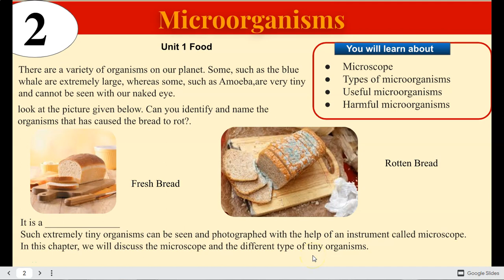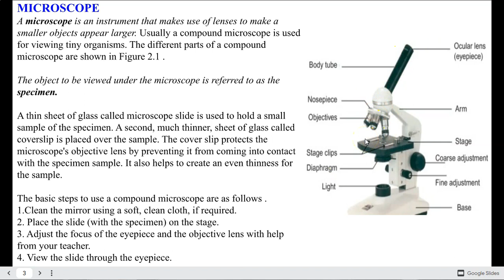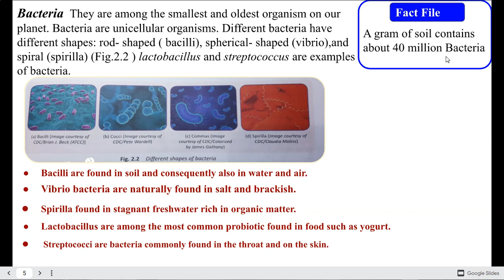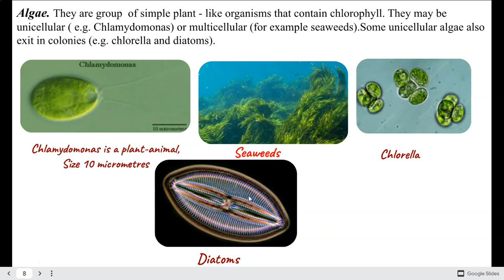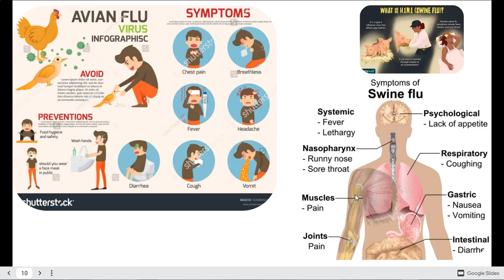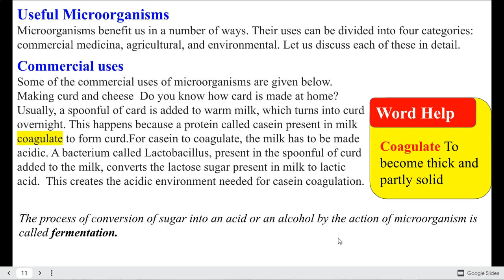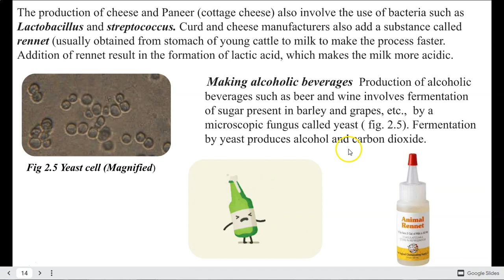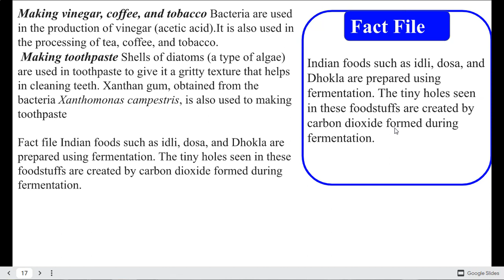Microorganisms |Ch-2| Oxford new Science| class-8| Part-1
This video is made for those students who are unable to study the science of class  8 during lock-down. i.e. it's our responsibility to share this video with those students. please share this video, like, and mention your questions in the comment box below.

Our videos on previous chapters class 7

list=PLczDBdGJUUy6F4LVCINvCnHq4tKYt4pUt

list=PLczDBdGJUUy6F4LVCINvCnHq4tKYt4pUt